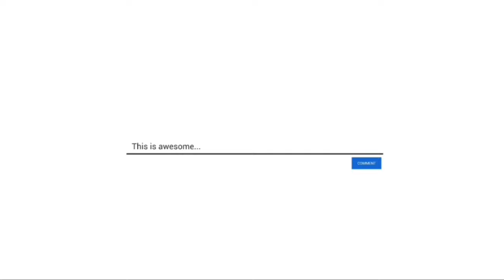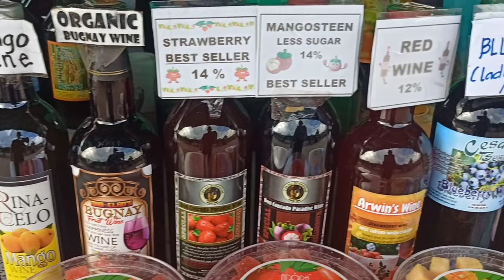BAGUIO CITY | LIONS HEAD | BURNHAM PARK | STRAWBERRY FARM | MANSION | MINES VIEW | CAMP JOHN HAY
TRAVEL GOALS 2022

SURIGAO CITY
BUTUAN CITY
NAIA AIRPORT
PANGGASINAN
LA UNION
BAGUIO CITY
 LIONS HEAD
BURNHAM PARK
STRAWBERRY FARM
THE MANSION
MINES VIEW